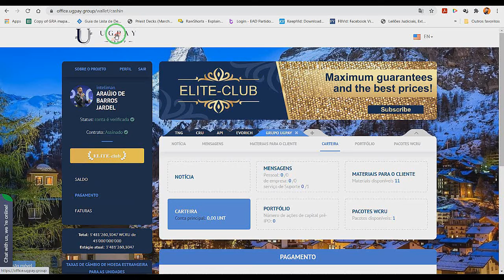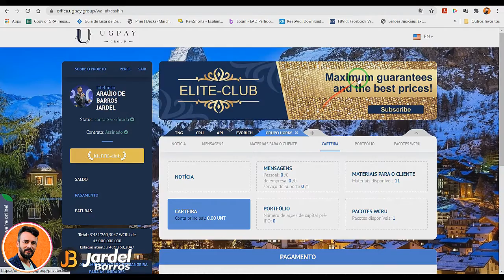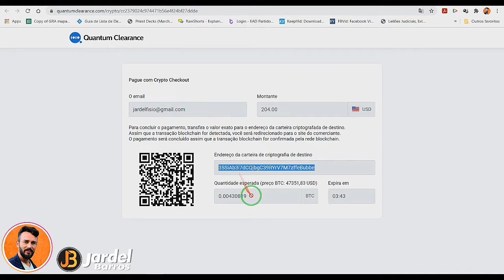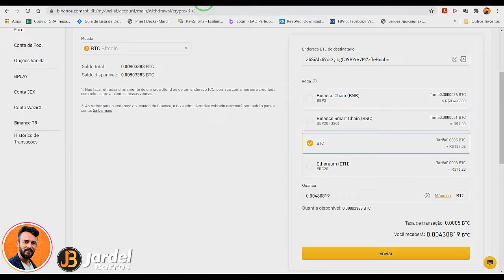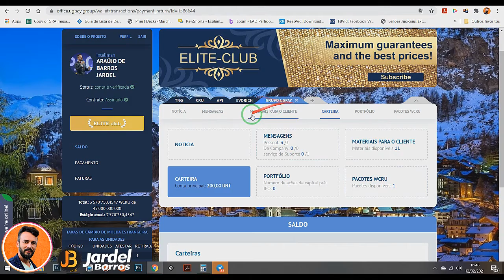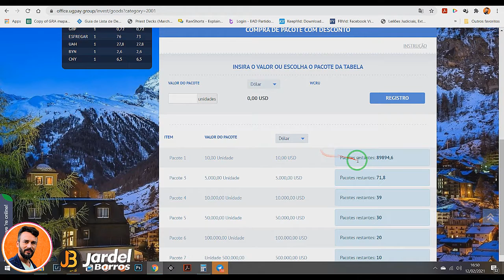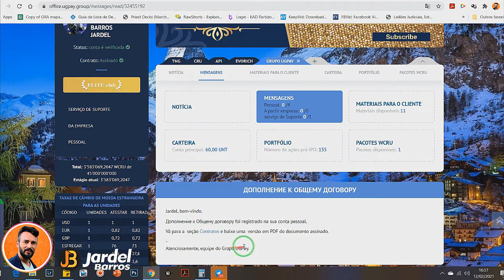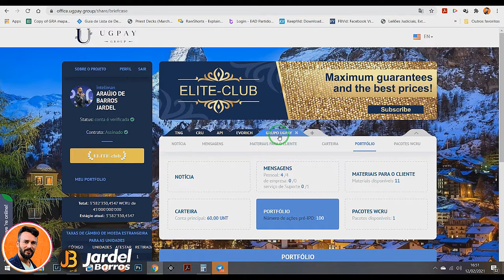Tutorial: Como comprar ação WCRU na plataforma do UGPAY GROUP com Bitcoin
O UGPay Group AG oferece a oportunidade de se tornar um co-proprietário de uma Carteira de Investimento Global, com base no princípio ETF, e tem como objetivo trabalhar em 20 setores dos mercados público e privado. O World Cryptounit (WCRU) é uma ação que é colocada na blockchain do Cryptounit e permite que seus proprietários tenham 4 tipos de renda.

UGPay Group segue o caminho de uma escolha consciente em favor de tecnologias e indústrias eficientes em termos de energia e ecologicamente corretas, que são projetadas para se tornar o início de uma nova evolução e trazer paz, saúde, prosperidade e riqueza para o planeta Terra.

Estamos desenvolvendo diferentes setores da economia em diferentes regiões do mundo, melhorando assim a situação econômica nessas regiões e aumentando o nível de bem-estar das pessoas. Graças à introdução da tecnologia blockchain, estamos criando um novo ambiente econômico ecologicamente correto, seguro e altamente lucrativo, onde os produtos das empresas e seus consumidores ativos estão dentro de um único ecossistema.

A promoção do projeto é realizada pela empresa de marketing Evorich, utilizando o método de crowdinvesting multinível. A transição entre as guias Evorich e UGPay é feita dentro da conta pessoal de um investidor, após passar pelo procedimento KYC / AML e adquirir um pacote de investimento de tokens WCRU, será gerada uma frase semente (chave) para uma carteira criptográfica pessoal no blockchain.

Será uma honra pra mim ter você me acompanhando por aqui.